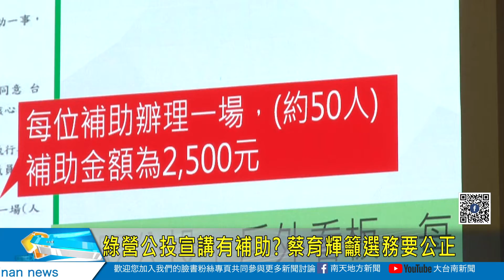綠營公投宣講有補助蔡育輝籲選務要公正20211112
綠營公投宣講有補助? 蔡育輝籲選務要公正
12月18號有四項公投要投票，市議員蔡育輝上午在自由發言時間，就拿出民進黨中央黨部，針對黨籍民意代表舉辦公投宣講會都有補助的公文，希望台南市的選務單位不配合或是介入，希望讓公投公平公正。